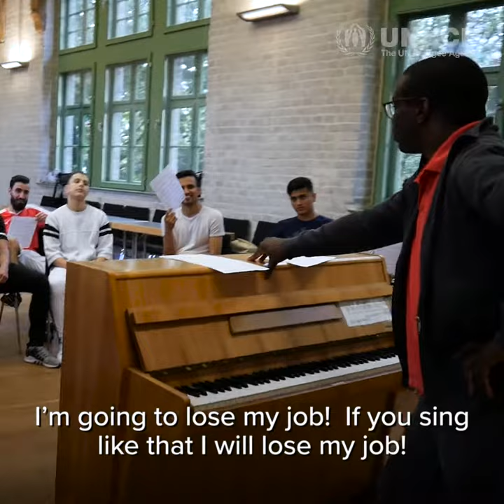How music and dance are helping refugees integrate in Germany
"Welcome Voices" is a musical project involving refugees, asylum-seekers and German youth. Composer and founder of PluralArts International, Todd Fletcher founded the initiative after visiting refugee shelters and seeing how many of the refugees had little time to do something constructive. The project helps young refugees learn new life skills, learn German and make new friends.